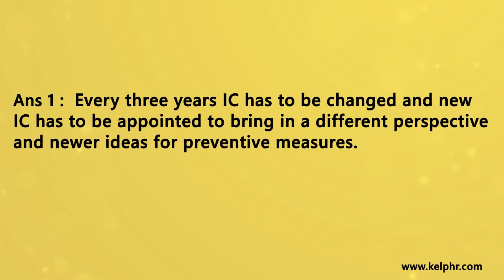FAQ Series on POSH by KelpHR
KelpHR’s PoSH FAQ – Can the same IC get reappointed ?